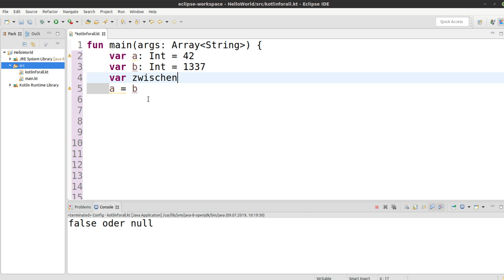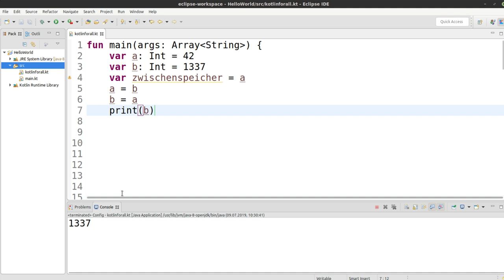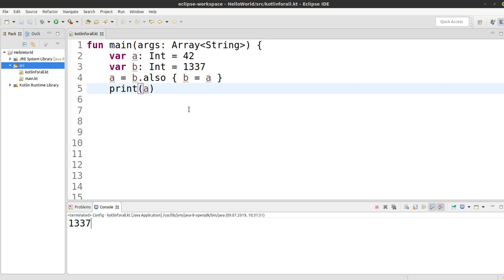Kotlin für alle Tutorial #23 Variablen swappen